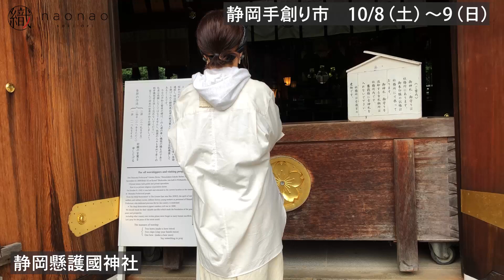【静岡手創り市】前乗りして、会場下見してみた。１０月８日（土）〜９日（日）静岡手創り市に出店します。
10/8(土)9(日)
静岡手創り市に出店します
naonaoはエリア3-6です

2022秋のテーマは
「お茶のこと」

naonaoは
着物の胴裏の白絹を
紅茶染めしました。

光沢が増して、優しいアンティーク調の雰囲気に！
新作「織り＆織り」シリーズも並びます

全国から、選りすぐりの作家さんが集まります！

【動画編集】
逍遥キネマ